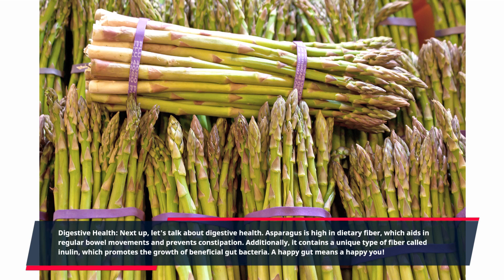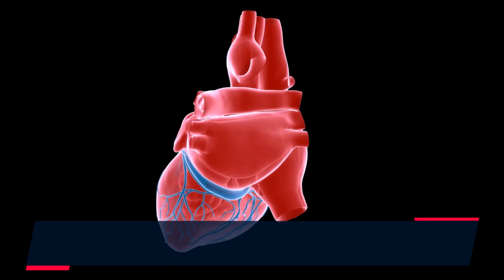The Incredible Health Benefits of Asparagus | Nature's Nutrient Powerhouse